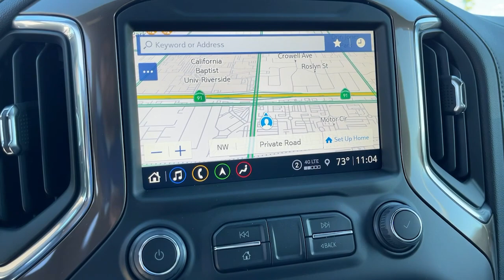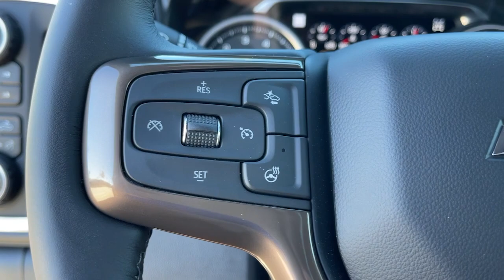2021 Chevrolet Silverado 1500 Fontana, Redlands, Ontario, Moreno Valley, San Bernardino, Riverside,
Satin Steel Metallic New 2021 Chevrolet Silverado 1500 available in Riverside, California at Riverside Chevrolet. Servicing the Fontana, Redlands, Ontario, Moreno Valley, San Bernardino, CA area.
2021 Chevrolet Silverado 1500 High Country - Stock#: 21T1508 - VIN#: 3GCUYHED3MG456564

Riverside Chevrolet
8200 Auto Dr

High Country 4x4 Wheel Drive, Back up Camera, Bluetooth/USB equipped, Keyless Remote Entry, Apple CarPlay/Android, Push Button Start, Touch Screen Display, 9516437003, Riverside Chevy Edge $795.00, 10-Speed Automatic, 4WD, Jet Black Leather, 10-Way Power Driver Seat w/Lumbar, 10-Way Power Passenger Seat Adjuster w/Lumbar, 120-Volt Bed Mounted Power Outlet, 120-Volt Instrument Panel Power Outlet, 12-Volt Rear Auxiliary Power Outlet, 4G LTE Wi-Fi Hot Spot Capable, 7 Speakers, 8 Driver Information Center, Adaptive Cruise Control, Advanced Trailering System, Air Conditioning, AM/FM radio: SiriusXM with 360L, Auto-Dimming Inside Rear-View Mirror, Auto-Locking Rear Differential, Automatic Emergency Braking, Automatic temperature control, Auxiliary External Transmission Oil Cooler, Bluetooth For Phone, Chevrolet Connected Access Capable, Chevytec Spray-On Black Bedliner, Chrome Assist Steps, Chrome Grille, Chrome Recovery Hooks, Color-Keyed Carpeting Floor Covering, Deep-Tinted Glass, Driver Memory, Dual Exhaust w/Polished Outlets, Electric Rear-Window Defogger, Electrical Lock Control Steering Column, Electronic Cruise Control, Floor Mounted Center Console, Following Distance Indicator, Forward Collision Alert, Front Carpeted Floor Mats, Front dual zone A/C, Front LED Fog Lamps, Front Pedestrian Braking, HD Rear Vision Camera, Heated Driver & Front Outboard Passenger Seats, Heated Steering Wheel, Heavy-Duty Air Filter, Hill Descent Control, Hitch Guidance, Hitch Guidance w/Hitch View, Integrated Trailer Brake Controller, IntelliBeam Automatic High Beam On/Off, Keyless Open & Start, Lane Change Alert w/Side Blind Zone Alert, Lane Keep Assist w/Lane Departure Warning, Leather Wrapped Steering Wheel, LED Cargo Area Lighting, Manual Tilt/Telescoping Steering Column, Navigation System, Not Equipped w/HD Radio, Off-Road Suspension, OnStar & Chevrolet Connected Services Capable, Outside Heated Power-Adjustable Mirrors, Painted Mirror Caps, Power Door Locks, Power Front Passenger Windows w/Express Up/Down, Power Front Windows w/Driver Express Up/Down, Power Rear Windows w/Express Down, Power Sliding Rear Window w/Rear Defogger, Power Tailgate, Preferred Equipment Group 3LZ, Premium audio system: Chevrolet Infotainment 3 Premium, Radio data system, Radio: Chevrolet Infotainment 3 Premium System, Rear Carpeted Floor Mats, Rear Cross Traffic Alert, Rear Dual USB Charging-Only Ports, Rear Wheelhouse Liners, Rear window defroster, Remote Vehicle Starter System, Safety Alert Seat, Safety Package II, SiriusXM w/360L, Standard Tailgate, Steering Wheel Audio Controls, Theft Deterrent System (Unauthorized Entry), Trailering Package, Ultrasonic Front & Rear Park Assist, Universal Home Remote, Up-Level Rear Seat w/Storage Package, Ventilated Driver & Front Passenger Seats, Wireless Charging, Wireless Phone Projection, Z71 Off-Road Package. 10-Speed Automatic EcoTec3 5.3L V8 4WDbrbrbrNew Owners! New Attitude! Price includes: $750 - Chevrolet Consumer Cash Program. Exp. 01/31/2022
Navigation System,Preferred Equipment Group 3LZ,Safety Package II,Trailering Package,Up-Level Rear Seat w/Storage Package,Z71 Off-Road Package,7 Speakers,AM/FM radio: SiriusXM with 360L,Not Equipped w/HD Radio,Premium audio system: Chevrolet Infotainment 3 Premium,Radio data system,Radio: Chevrolet Infotainment 3 Premium System,Rear Dual USB Charging-Only Ports,SiriusXM w/360L,Steering Wheel Audio Controls,Wireless Phone Projection,Air Conditioning,Automatic temperature control,Electric Rear-Window Defogger,Front dual zone A/C,Rear window defroster,120-Volt Bed Mounted Power Outlet,120-Volt Instrument Panel Power Outlet,12-Volt Rear Auxiliary Power Outlet,Bluetooth For Phone,Driver Memory,Memory seat,Power driver seat,Power Front Passenger Windows w/Express Up/Down,Power Front Windows w/Driver Express Up/Down,Power Rear Windows w/Express Down,Power steering,Power windows,Remote keyless entry,Remote Vehicle Starter System,Steering wheel mounted audio controls,Universal Home Remote,Auto-Locking Rear Differential,Heavy Duty Suspension,Manual Tilt/Telescoping Steering Column,Off-Road Suspension,Speed-sensing steering,Traction control,4-Wheel Disc Brakes,ABS brakes,Dual front impact airbags,Dual front side impact airbags,Electrical Lock Control Steering Column,Front anti-roll bar,Front wheel independent suspension,Keyless Open & Start,Low tire pressure warning,Occupant